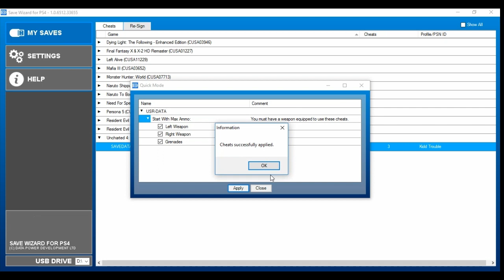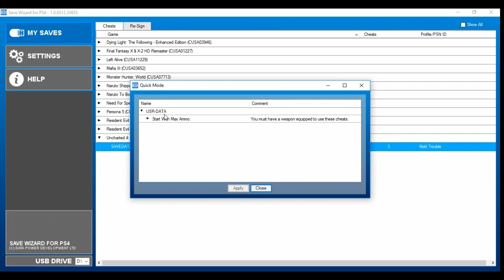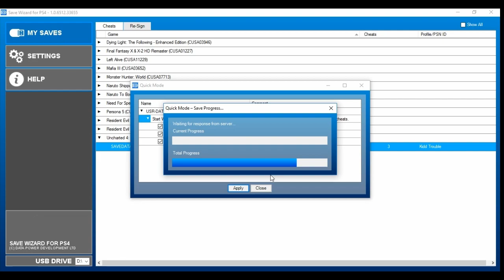Uncharted 4: A Thief's End Save Wizard PS4| START WITH MAX AMMO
Start With Max Ammo
Whenever you lose a gun for instance, going into the next chapter you will have to apply the cheat again.